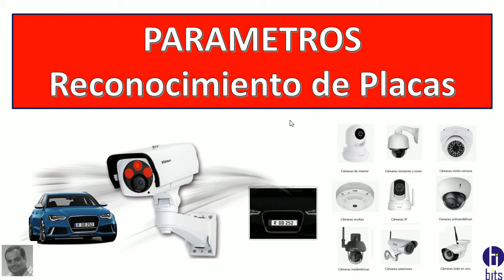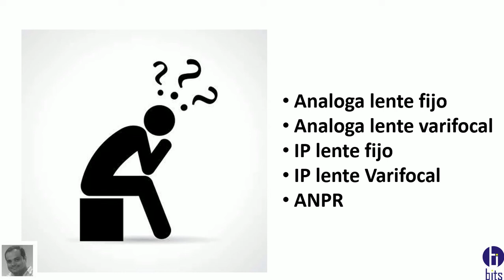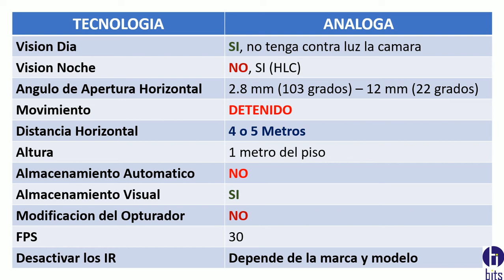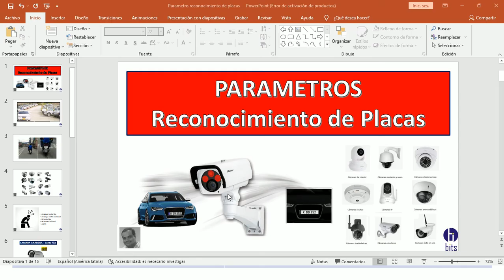PLACAS, Camaras Economicas, Principales Parametros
Video tutorial, una cámara básica o sea económicas me puede servir para capturar placas de vehículos.

Guayaquil - Ecuador
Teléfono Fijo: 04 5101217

Guayaquil - Ecuador